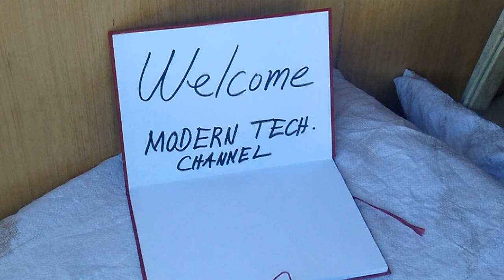how to increase dc motor speed and power no rewinding, or voltage increasing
dc motor speed increasing no rewinding nor adding voltage